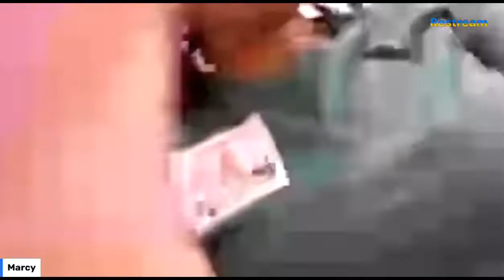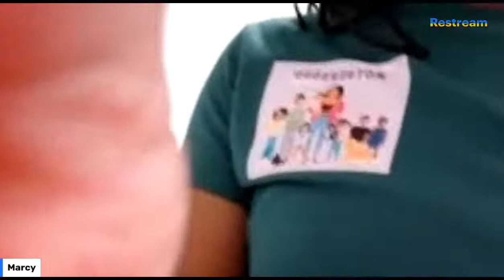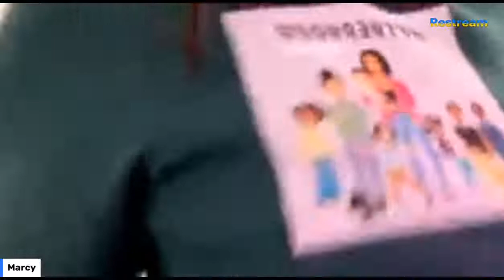quick butternut squash